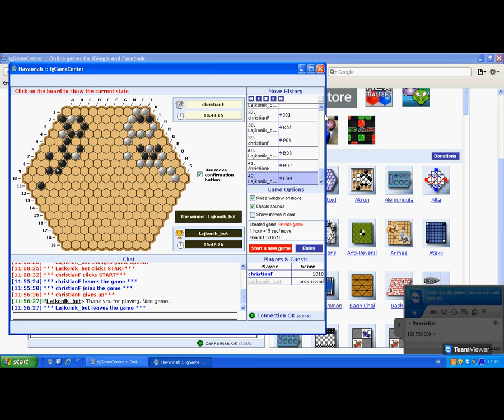Havannah Challenge round 2 Christian Freeling - Lajkonik 1 - 1 (replay)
The replaying of the second game of the match began on 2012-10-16 at 11:08 CEST. At 11:56 CEST, Freeling (White) resigned after Lajkonik's (Black) 42 d9, thus losing his €1000 wager.
Lajkonik's evaluation after its 36 d3 was 78.57% in its favour; after 37 j1 it played the forced 38 k2. After White's 39 p9 it realized within 4 seconds, having analysed 311415 positions, that it could win in 11 plies: 40 b3 41 b2 42 d9 43 q8/p8 44 p7/q7 45 b8/b6 46 b1 47 a1 48 c10 49 xx 50 b11/c12 0:1.
Lajkonik used 10 threads out of 12 available on its six-core Intel Xeon X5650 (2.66 GHz) machine, using fixed 75 seconds per move; less if it could prove the result.